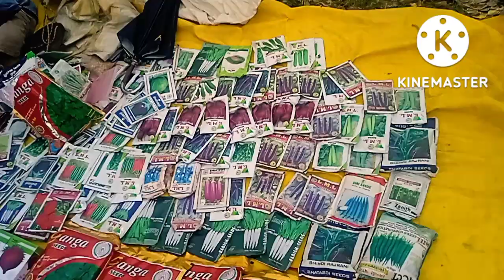Gaon ki pareshani huyi ab khatam||गांव की परशानी हुई अब खातमी@My Village Vlogs